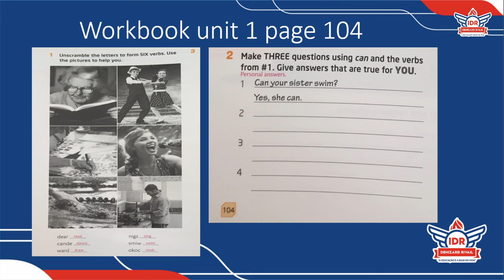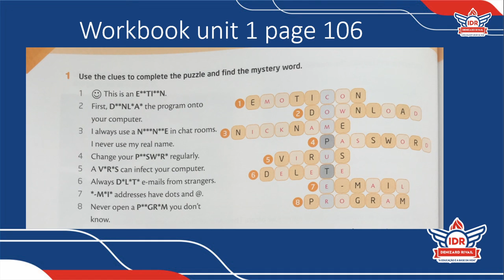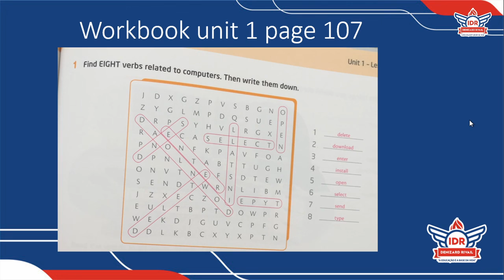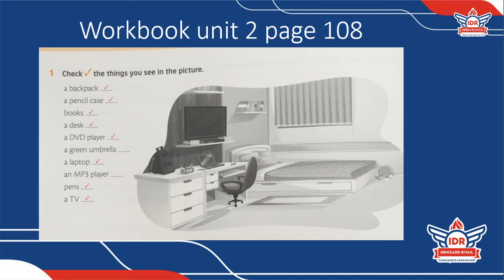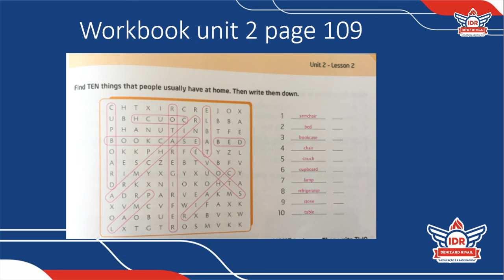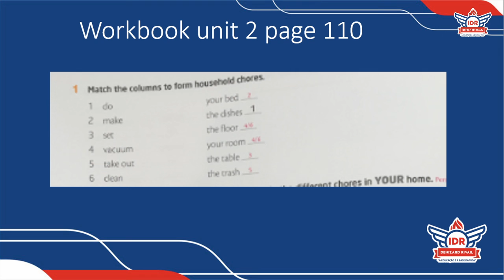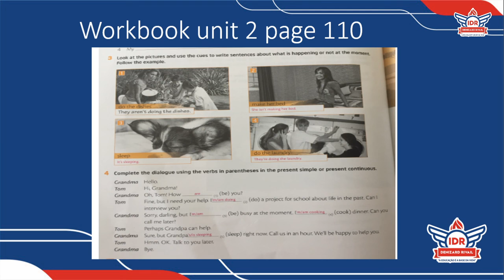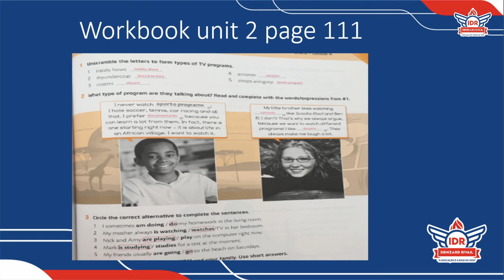AULÃO DE REVISÃO - L. INGLESA - 2ª SÉRIE